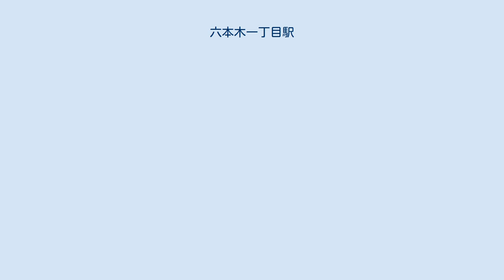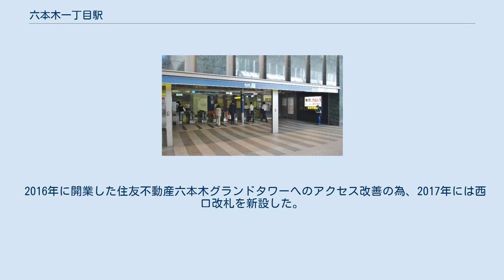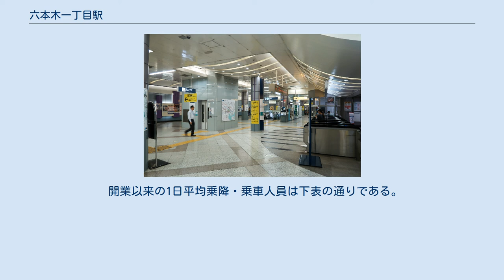六本木一丁目駅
ホーム 改札 出入口 六本木一丁目駅（ろっぽんぎいっちょうめえき）は、東京都港区六本木一丁目にある、東京地下鉄（東京メトロ）南北線の駅である。
駅番号はN 05。
 島式ホーム1面2線を有する地下駅で、フルスクリーンタイプのホームドアが設置されている。
改札は地下2階、ホームは地下4階にある。
地上との間には、エレベーター・エスカレーターが設置されている。
 当駅の開業当初は、駅東側で進行していた「六本木一丁目西地区第一種市街地再開発事業」が未完成だったため、駅施設の一部を暫定形式で使用していた。
再開発事業は開業2年後の2002年7月に完了し、合わせて改札口・出入口の移設や変更が実施された。
 2016年に開業した住友不動産六本木グランドタワーへのアクセス改善の為、2017年には西口改札を新設した。
 近年の乗降客増加に伴い、朝夕のラッシュ時は、ホームやコンコース階の混雑が激しい。
特に、溜池山王駅や永田町駅、四ツ谷駅での乗換の利便性から、最も南側（6号車付近）のホームとコンコース階を結ぶ階段・エスカレーターに旅客が集中しやすく、遅延増大の原因となっている。
 （出典：東京メトロ:構内図） 開業時から吉村弘作曲の発車メロディ（発車サイン音）を使用していたが、2015年3月11日にスイッチ制作のメロディに変更されている。
 曲は1番線が「さざ波」、2番線が「陽だまり」（いずれも福嶋尚哉作曲）である。
 2020年（令和2年）度の1日平均乗降人員は50,637人、東京メトロ全130駅中55位。
南北線の単独駅では乗降人員が最も多い。
2017年度は、東京メトロ全駅の中で、最も乗降客数の伸び率が高い駅であった。
 開業以来の1日平均乗降・乗車人員は下表の通りである。
 駅前の六本木一丁目駅停留所と駅近くの赤坂アークヒルズ停留所に都営バスの路線が乗り入れる。
 このほか、ホテルオークラ東京、ANAインターコンチネンタルホテル東京停留所に東京空港交通（リムジンバス）の羽田空港行、成田空港行が発着している。
 出典